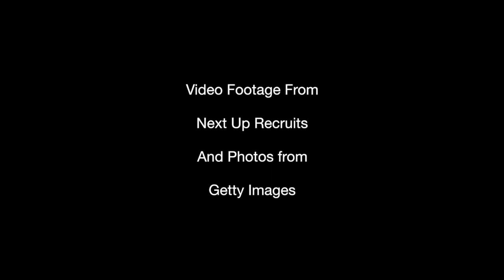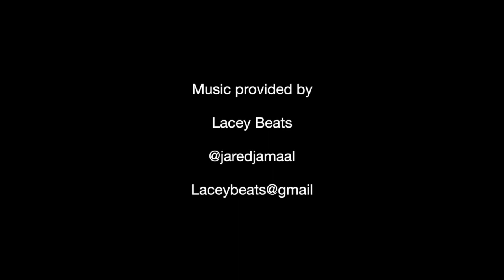The Roundtable - Ep. 1 Pt. 2 - Topics: Social Media & Hoops Culture, The State of AAU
The first edition of The Roundtable, curated and hosted by GrassRootsSports, is a no holds barred Hoops forum where we basketball fanatics can discuss some of the most important topics in Hoop culture.

This first episode features two of Atlanta's top basketball trainers in Coach Rob Allen and Coach Justin Holland. Their clientele ranges from the likes of Ashton Hagans, top guard in the class of 2019 to MJ Walker, the standout currently at Florida State University.

In this Part 2 edition, we discuss the effects of social media on hoops culture and the state of AAU.

We give special thanks to those from which we used video and images: Next Up Recruits and Getty Images.

GrassRoots Sports Media is committed to providing basketball fans with dope content on a daily and weekly basis! We produce High Quality footage and mixtapes of the top high school talent in the country, future NBA Superstars, and much more. GrassRoots Sports Media is a sports media platform based out of Atlanta, GA.